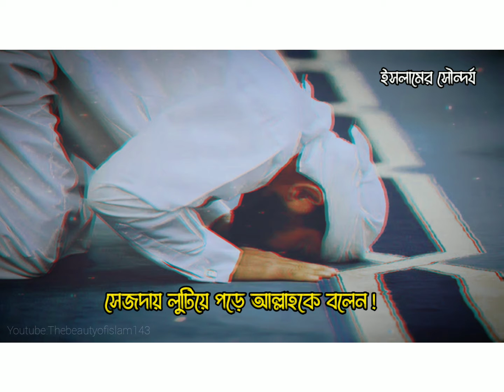Islamic Status | Mizanur Rahman Azhari | Whatsapp Status | The beautiful Islamic Status